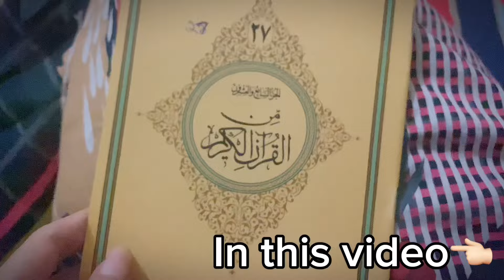8th Muharram-Ul-Haram in Quetta🖤 || kis ne quran khani pe bulaya?🤔 || SSTVLOGS